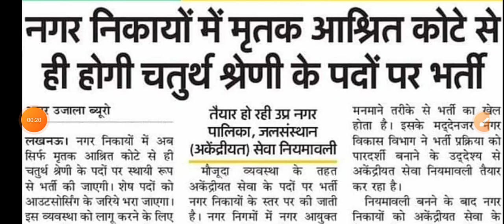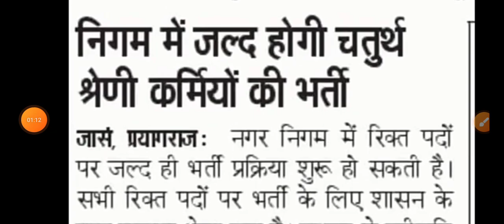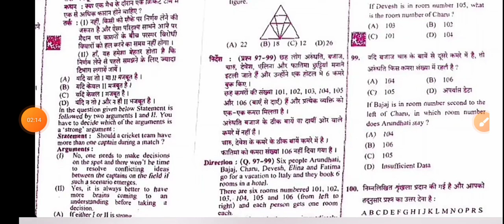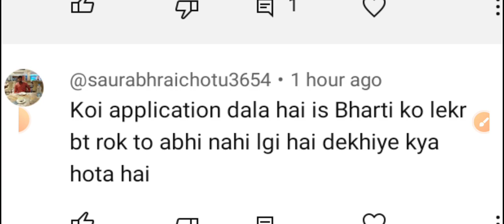उत्तर प्रदेश नगर निकाय में चतुर्थ श्रेणी कर्मचारियों की सीधी भर्ती | VDO परीक्षा का पेपर ऐसा आया है